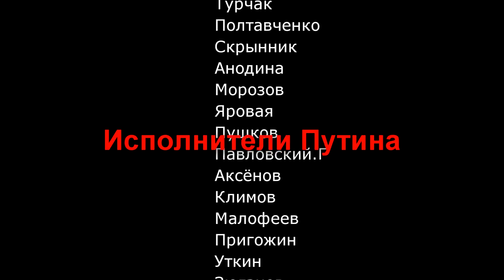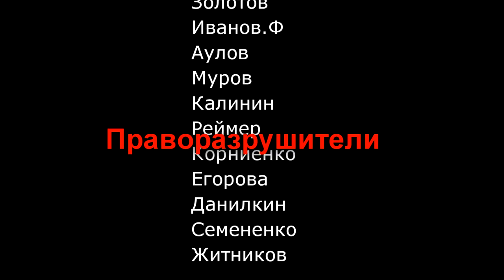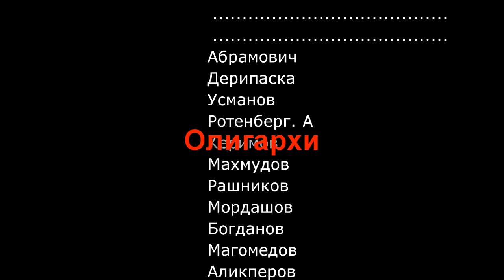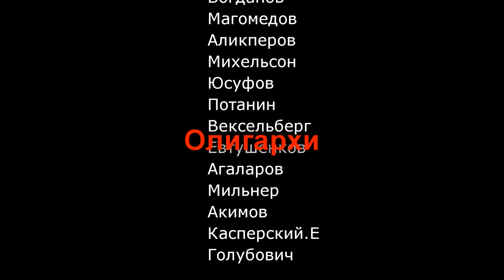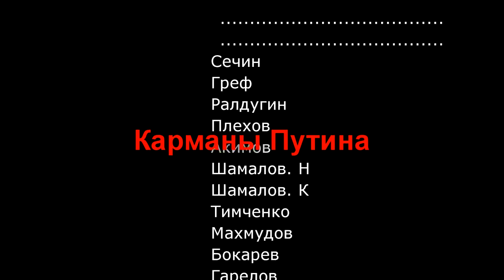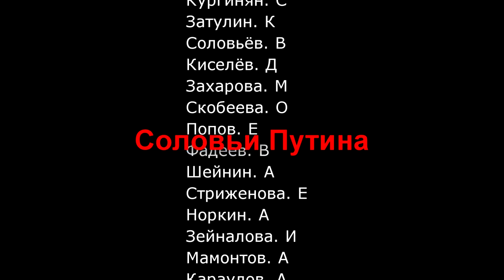👛Карманы Путина и другое. Полный список путинской "бригады"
4 Форум Свободной России решил дополнить список США, представленный для санкций в следующем году. Русский список намного длиннее и точнее американского. Он делится на категории "Карман Путина", " Золотые дети", "Олигархи Путина" и.т.д. .